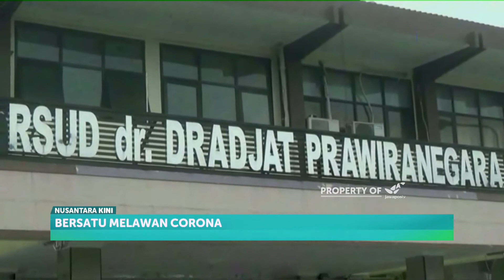Pasien Terpaksa Dirawat Secara Bergiliran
Jumlah pasien positif Covid-19 yang dirawat di rumah sakit dokter Drajat Prawira Negara, Serang, Banten, terus mengalami peningkatan setiap hari. Bahkan, 45 ruangan isolasi yang disediakan, seluruhnya telah dipenuhi oleh pasien. Akibatnya, pasien-pasien yang tidak mendapatkan ruangan terpaksa dirawat secara bergiliran.